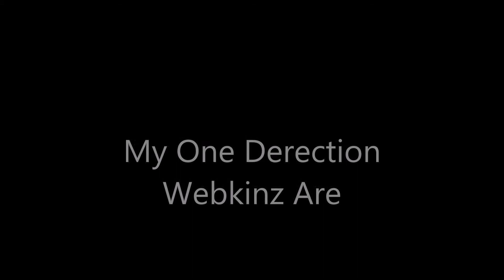Webkinz version of bands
So the bands in this were
one direction

Only a few of my webkinz were in this